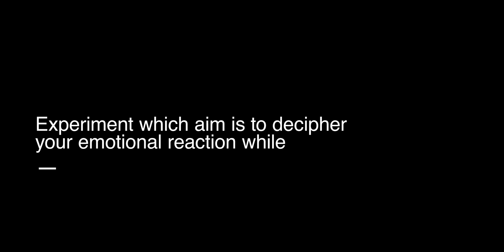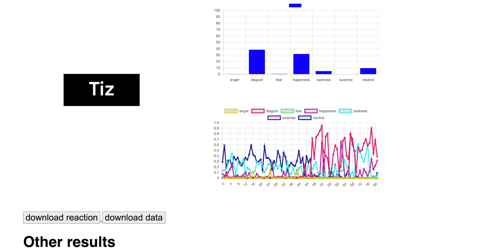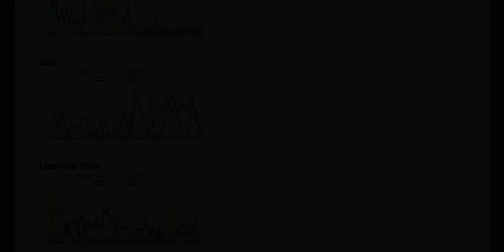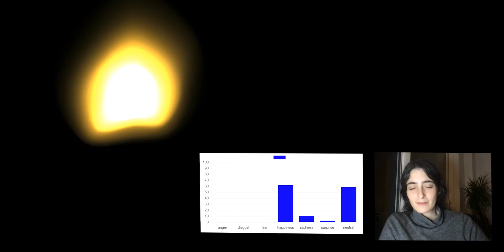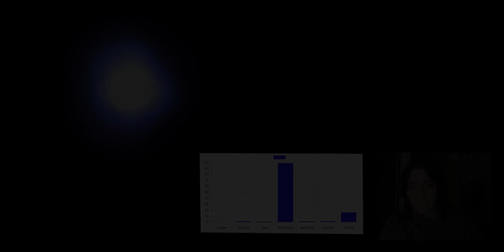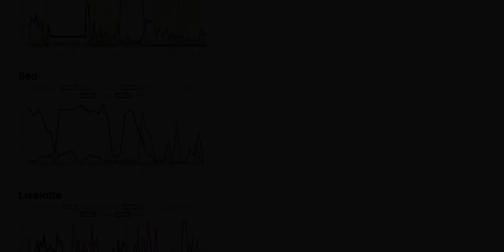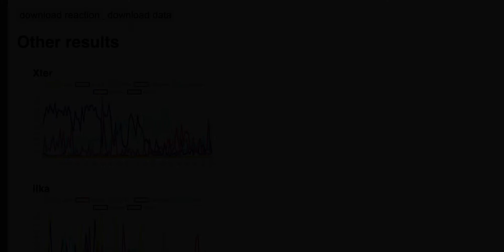Sonic feelings full expirence